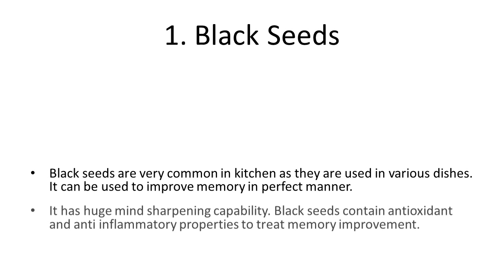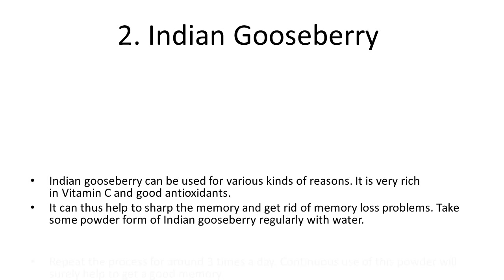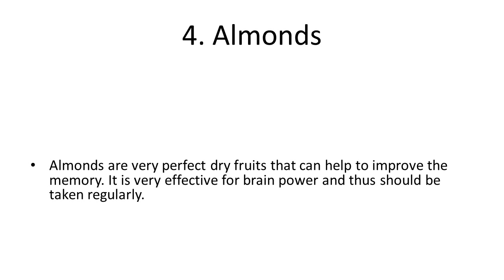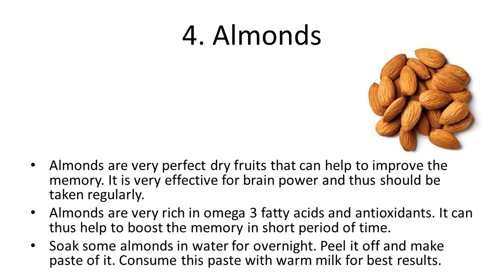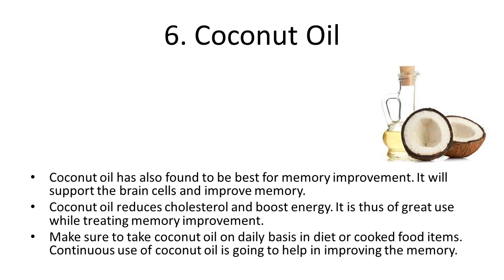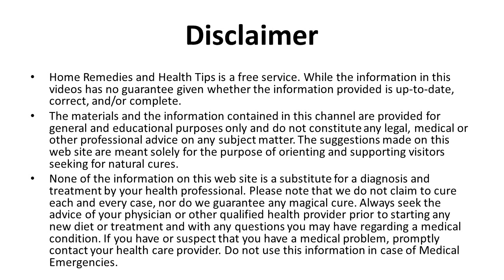Best Home Remedies For Improve Memory | Home Remedies To Increase Brain Power And Concentration